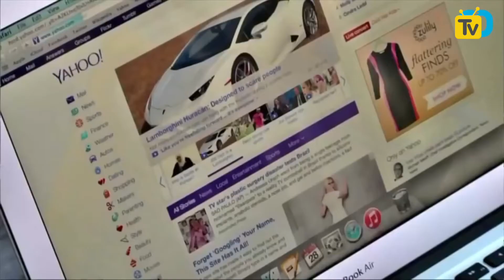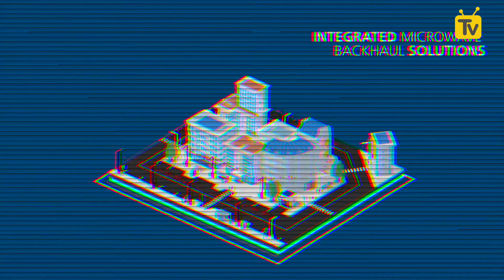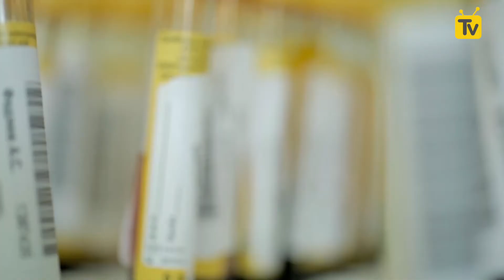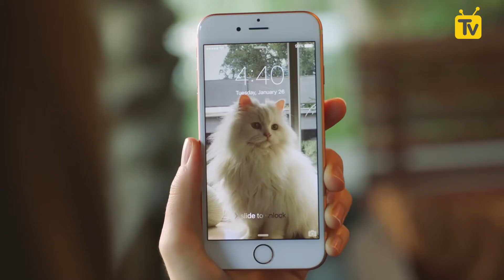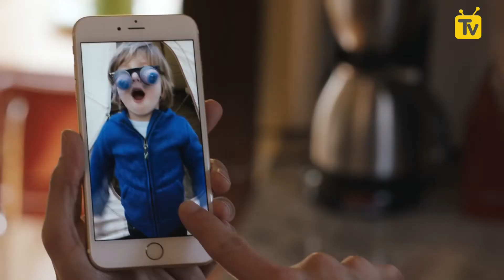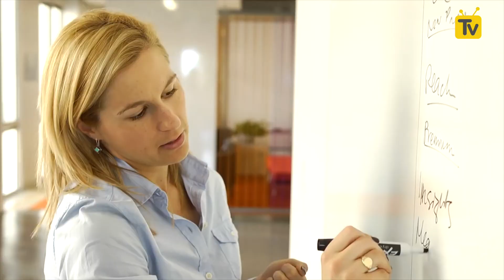Yahoo satıldı, Abraaj Türkiye Fonu, Türk telekom devlerinden güç birliği | Haftanın Özeti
Hafta boyunca öne çıkan belli başlı haberleri derlediğimiz Haftanın Özeti program dizimizin tüm bölümlerine Webrazzi TV altında ulaşabilirsiniz.